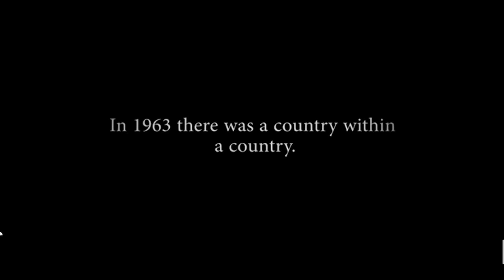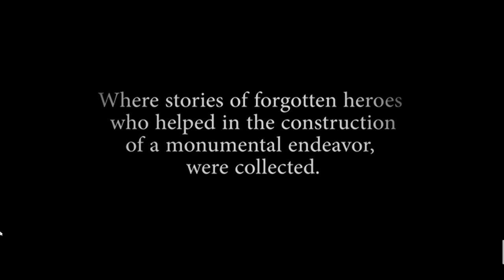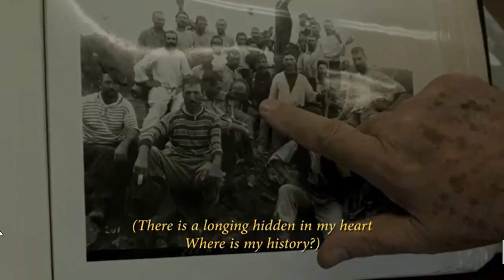Conversatorio Hablemos del Canal: Cine y Canal